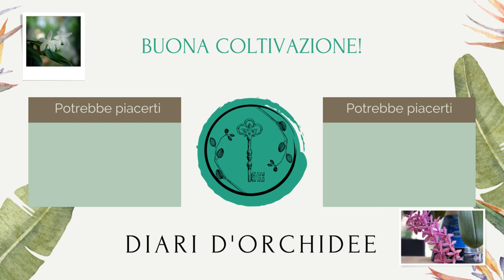Nuovi acquisti orchid haul Sogo Vivien e phalaenopsis mini mark, attenzione al substrato!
❤️Ti è piaciuto il video? Puoi aiutarmi a crescere supportandomi con un like oppure facendomi sapere cosa ne pensi nei commenti, e solo se senti di poter fare ancora di più, puoi scegliere di abbonarti al canale con un contributo a partire da 1,99 al mese, avrai accesso a sondaggi e post esclusivi, per me è un contributo prezioso che mi permette di continuare a lavorare a diaridorchidee e creare sempre nuovi video!
Puoi abbonarti cliccando su questo link oppure sul tasto abbonati e disdire quando vuoi👇🏻

Qui sotto troverai link per scoprire il blog, la newsletter, i prodotti che uso di più e gli shop preferiti per l'acquisto di orchidee e materiali, alcuni link sono affiliati, significa che se dovessi decidere di acquistare io riceverò una piccola percentuale e a volte tu uno sconto.

-LE MIE GROWLIGHT

Orchidee botaniche e ibridi registrati

- video e macro Sony ZV-E10
- stabilizzatore RONIN SC2
- IPHONE 13 PRO MAX
- AIRPODS PRO
- stabilizzatore iphone DJI OSMO MOBILE 5
- il microfono
- hardware macbook air
- hardware ipad mini 6th